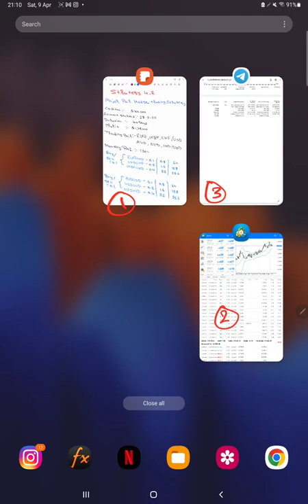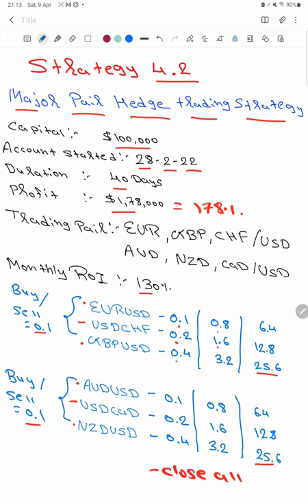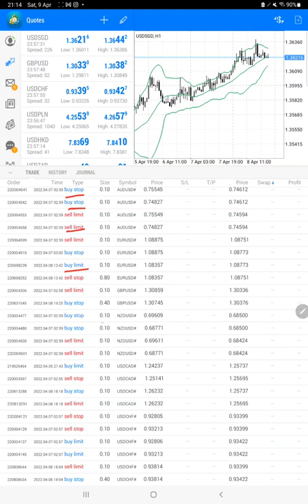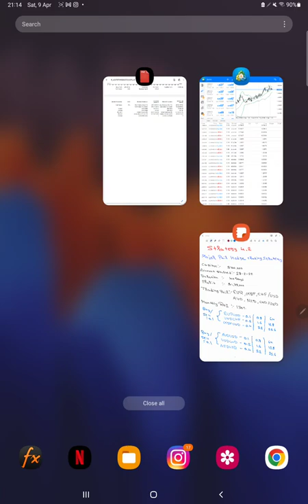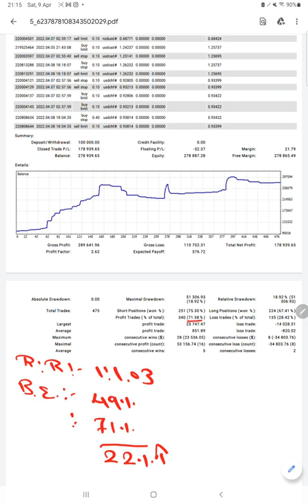Strategy 4.2 Major Pairs Hedge trading Strategy with Net 130% ROI per Month - Part1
00:00 Introduction
01:10 How does strategy work
03:30 MT4 Trading History Portfolio
05:00 Trading Statement Analysis